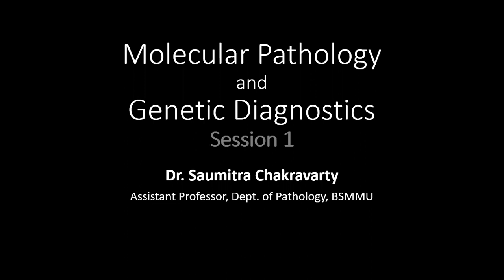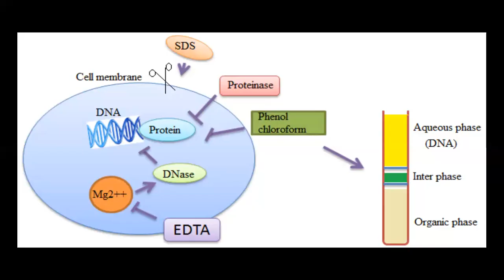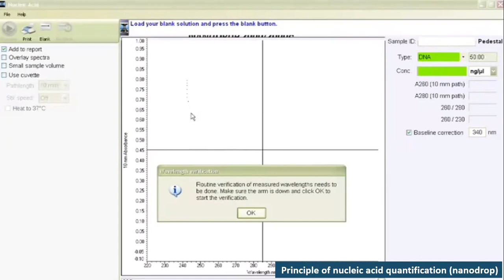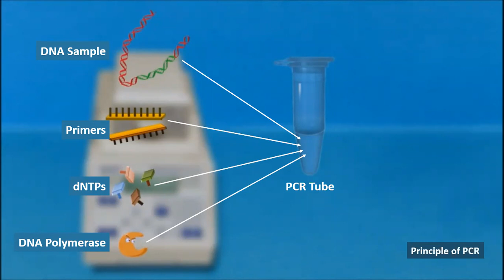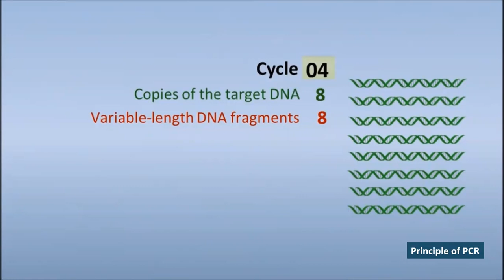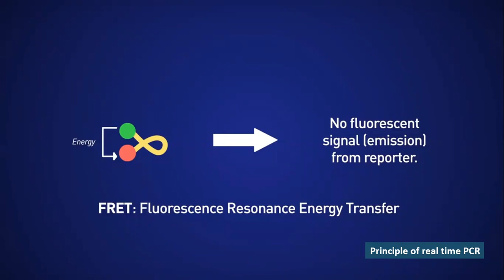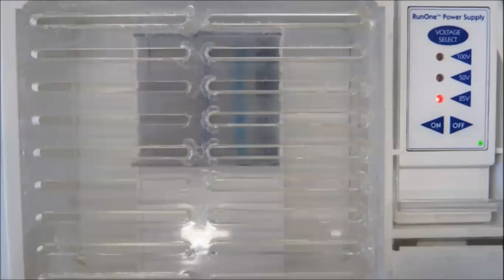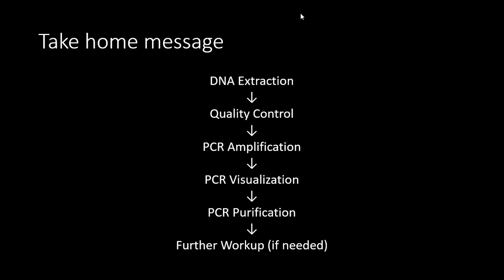Molecular Pathology Lab Techniques | Session 1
Online interactive lecture given by Dr. Saumitra Chakravarty, Assistant Professor, Bangabandhu Sheikh Mujib Medical University (BSMMU), Dhaka, Bangladesh to the pathology residents of the same University on September 17th, 2021.